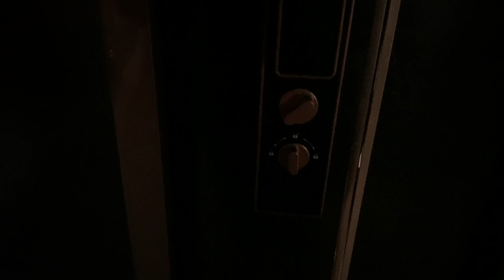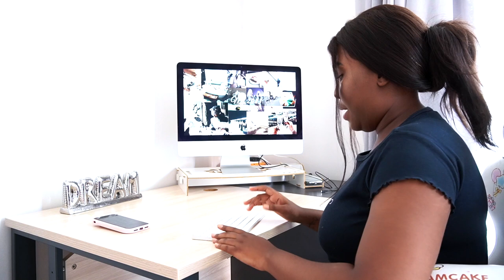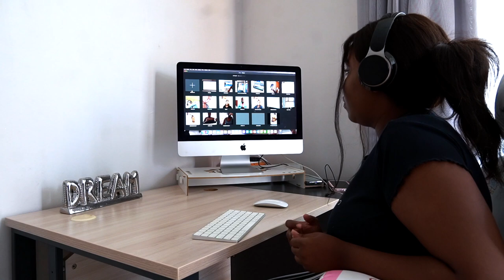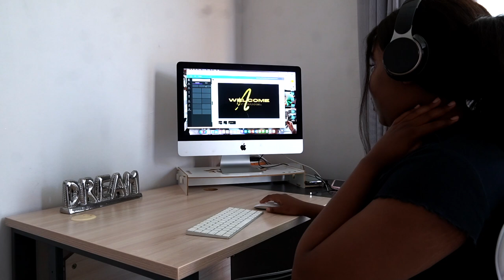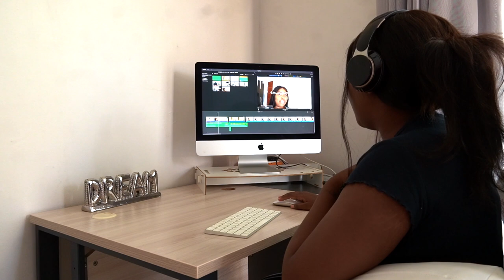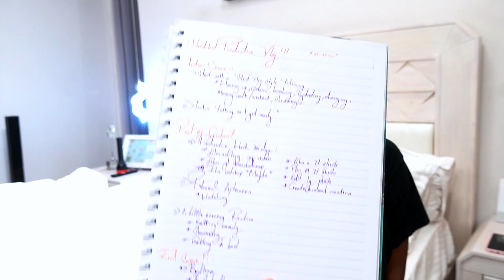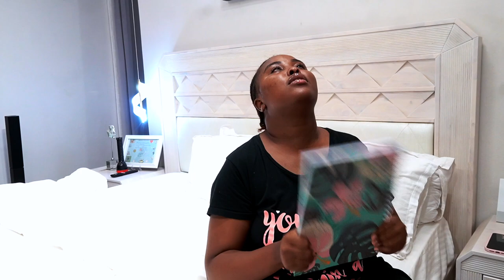UNEDITED VLOG! self care morning + productive work day + grwm |eckra namu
Hey guys welcome back to another UNEDITED VLOG! self care morning + productive work day + grwm |

0:00 - 0:30 ~ Welcome to an unedited vlog!
0:30 - 8:46 ~ self care morning
8:46 - 12:16 ~ grwm
12:16 - 17:02 ~ productive work day
17:02 - 18:56 ~ catch up
18:56 - 20:18 ~ watering plants
20:18 - 27:06 ~ scripting next vlog
27:06 - 27:22 ~ Thank You For Watching

🔸 REACTING TO MY FIRST EVER VIDEO *1 Year anniversary special*